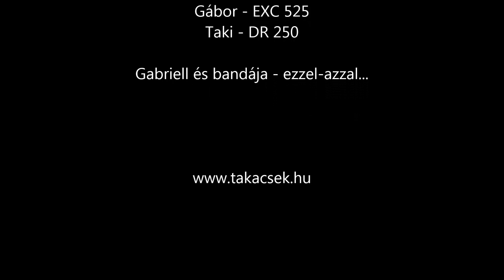Endurózás Romániában - EXC525 és DR250